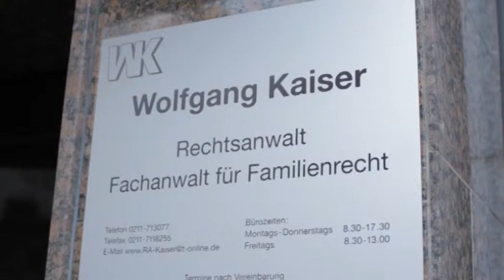Wolfgang Kaiser | Rechtsanwaltskanzlei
Rechtsanwaltskanzlei Wolfgang Kaiser -- Ihr Rechtsspezialist in Düsseldorf-Benrath. Als Fachanwalt für Familienrecht mit den Schwerpunkten Familien- und Erbrecht stehe ich Ihnen zuverlässig und kompetent zur Seite. Dies gilt auch für die Bereiche Arbeits- und Verkehrs-recht sowie für die Forderungsbeitreibung. Dabei ist es mein Ziel, Ihnen die Juristensprache allgemeinverständlich zu erklären und dass Sie nicht nur Recht haben, sondern es auch be-kommen. Rechtsanwaltskanzlei Wolfgang Kaiser -- mehr als 25 Jahre juristische Erfahrung.